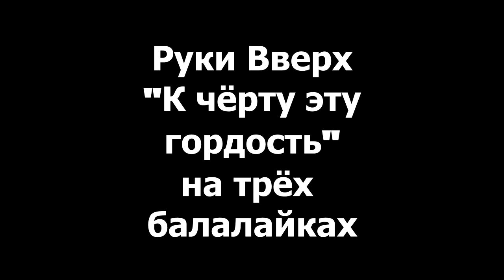"К чёрту эту гордость" - Руки Вверх на трёх балалайках (cover Ruki Vverkh by three balalaikas)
► Поддержи моё творчество, кидай монеты на запись новых каверов и съемку видео!
Карта Сбербанка 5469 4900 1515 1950 (получатель Андрей Александрович К.)
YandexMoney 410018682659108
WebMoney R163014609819